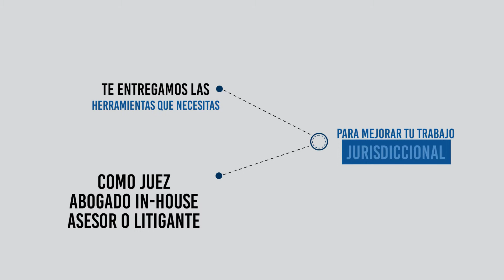Diplomado en Derecho de Contratos PUCV - Pucón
Actividad en modalidad b-learning, 8 sesiones de clases para aprender las principales problemáticas relacionadas con la contratación.

El Diplomado en Derecho de Contratos pretende entregar una visión moderna de las principales problemáticas relacionadas con la contratación, en el ámbito privado, profundizando no sólo sus aspectos teóricos, sino también dando especial énfasis al análisis práctico de las materias y su tratamiento por la jurisprudencia contemporánea. Con ello se espera otorgar al alumno las herramientas necesarias para un mejor desempeño profesional, ya sea en labores jurisdiccionales o en el ejercicio privado de la profesión.